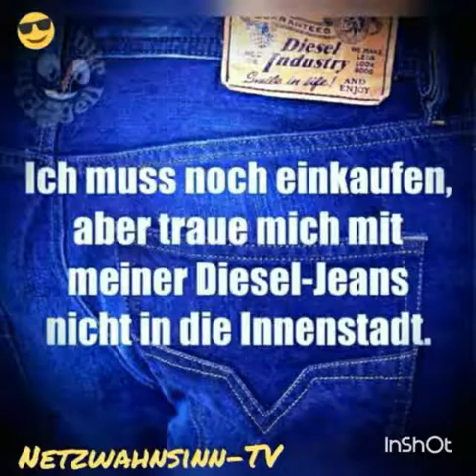+++ Eilmeldung +++ Sofortiges AUS für DIESEL +++ 😎😎😎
Diesel